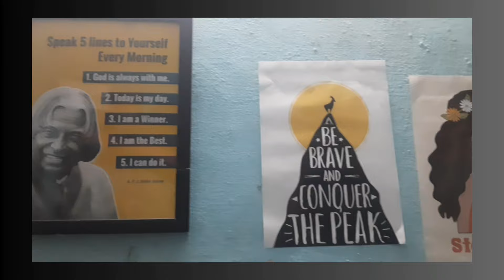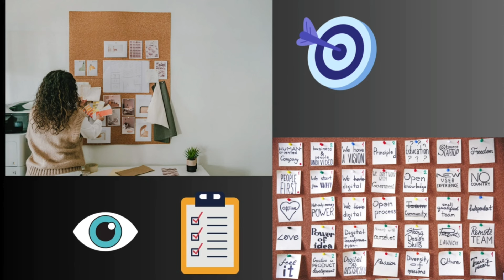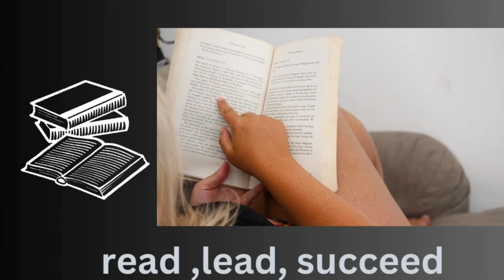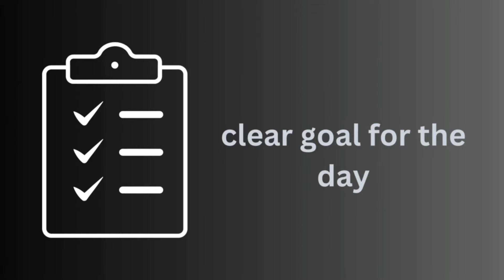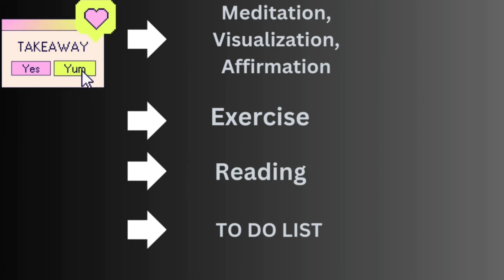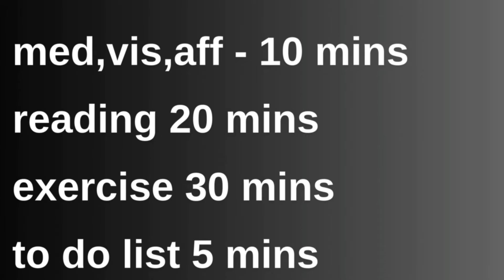60 days to change your life before 2025🌟 tamil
Helo Are you ready for this 60 Days Challenge

Then comment I'm ready with your TOP 3 GOALS YOU WANNA ACHIEVE BEFORE 2025

🌟Books suggestions:

Miracle morning
Secret
Think and grow rich
Feel good productivity

These are my reccos you can read whatever u want pick one book atleast and get most of it

🌟Vision board (must watch)